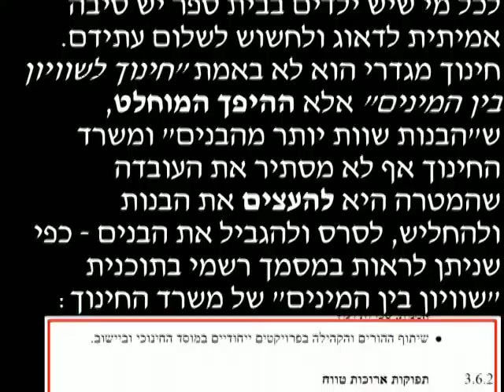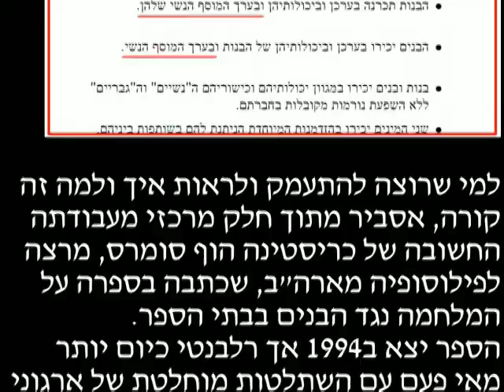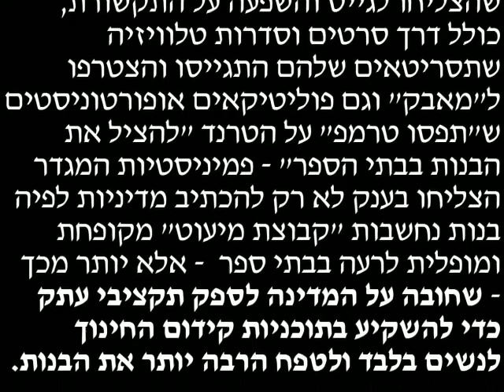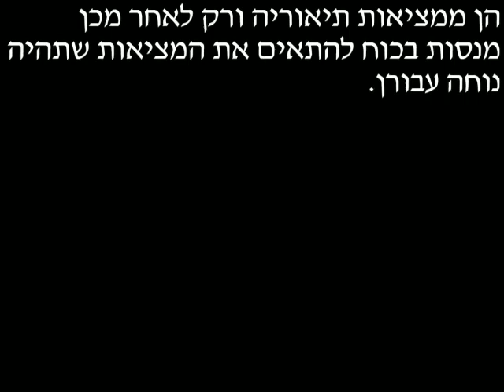"חינוך מגדרי" - למי זה טוב?!??!?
כל האמת מאחורי הקלעים של משרד החינוך שאף מורה או מחנכת לא תספר לכם עליה.